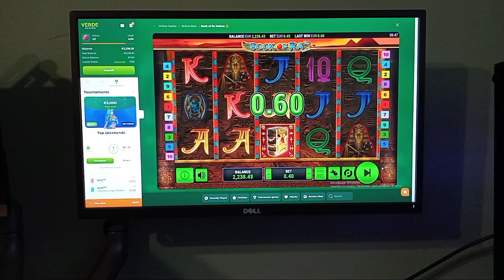New Online Slots 2024 🎮 The Games You Must Try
Get ready for the most exciting new online slot games of 2024! 🚀 In this video, we’ll introduce you to the hottest, must-try slots launching this year. Whether you’re a casual player or a serious slot fan, these games promise thrilling gameplay, immersive themes, and massive payout potential. 🎯

🔥 What You’ll Discover:

A preview of the top new online slots of 2024
Exclusive features and bonuses to look out for
High RTP games that offer the best chances to win
Expert tips on which games to play for the biggest rewards
💎 Why Watch?

Get ahead of the curve and be among the first to try the newest slot releases
Discover which games are gaining popularity and why they’re worth your time
Find out about hidden gems and slots with amazing bonus features
Don’t miss this in-depth review of the best new online slots for 2024! Tap into the latest trends, pick your favorites, and spin your way to potential wins. 🏆